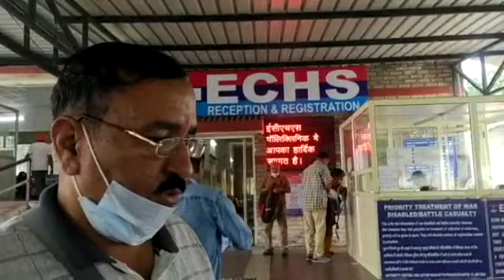पॉलीक्लिनिक से किसी भी मिलिट्री सर्विस अस्पताल में जाने की कोई आवश्यकता नहीं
आज दिनांक 07 अक्टूबर  2022 को  मैं गढ़ीकैंट स्थित पालिक्लीनिक अस्पताल से  असम राइफल्स के सेवानिवृत पेशंनधारी सैनिकों एवं उनके वैधानिक  डिपैन्डेंट सदस्यों को ई. सी. एच. एस. के तहत *पालिक्लिनिक अस्पताल  से सीधे इम्पैनल अस्पतालों में रिफरल करने तथा उत्तम इलाज कराने के विषय में वीडियो संदेश के माध्यम से  अहम जानकारी प्रदान कर रहा हूं, ताकि भविष्य में हमारे ECHS  कार्ड धारक  पूर्व  सैनिकों को एम. एच. में जाने की परेशानी न झेलनी पड़े । क्योंकि 02 दिन पहले प्रेमनगर निवासी हवलदार मनवीर सिंह जी ने काफी परेशानी का सामना किया है, उन्हें एम. एच. मे रिफर किया गया था, लेकिन पालिसी के अनुसार  एम. एच. वालों ने भी इलाज करने से मना कर दिया था, मरीज चक्कर काटता रहा, इम्पैनल अस्पताल में रिफर नहीं किया गया और विवश होकर वे बिना इलाज के ही  घर वापस चले गये थे । परसों सांयकाल  दिनांक 05 अक्टूबर 22 को संगठन के महासचिव सुबेदार तुलसी नायर साहब से भी मैंने इस विषय पर भी च इस विषय पर चर्चा की है साहब ने बताया कि एक नयी चिट्ठी जारी हुई है  जिसके तहत हमारे पूर्व सैनिक एम एच से नकद भुगतान करने पर (ऑन पेमेंट)  इलाज कर सकते हैं, तथा बिल का भुगतान पालिक्लीनिक  द्वारा किया जाएगा, लेकिन इसमे भी परेशानी है ।
  अत: अब से हमने पॉलीक्लिनिक अस्पताल से एम. एच. किसी भी हालत में नहीं जाना है  याने किसी भी  मिलिट्री सर्विस अस्पताल  में जाने की कोई आवश्यकता नहीं है ।

वीडियो देखने के लिए आप सभी का बहुत बहुत धन्यवाद🙏💕 अगर आपको वीडियो पसंद आती है तो लायक और शेयर जरुर करें, वीडियो के बारे में आपको क्या अच्छा लगा कमेंट जरूर करें, चैनल को सब्सक्राइब कर घंटी🔔 को भी दबा कर सबसे ऊपर वाला *आल* को दबायें ताकि सबसे पहले वीडियो आपको ही मिले.

धन्यवाद🙏💕